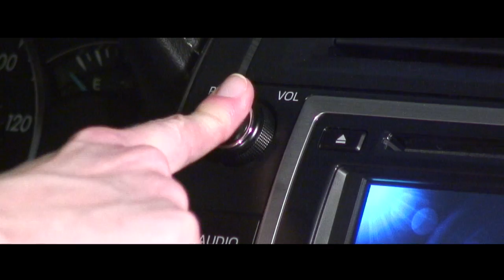Bob & Sheri - Making Mornings Stronger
Inspired by the Toyota Camry TV ad with Kelly Clarkson, Bob, Sheri, Max and Todd make their own version.